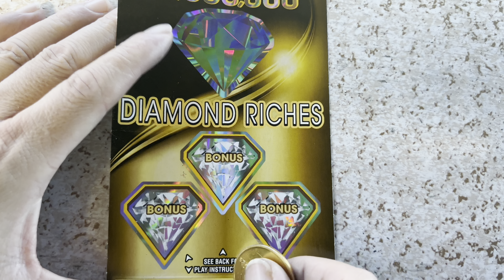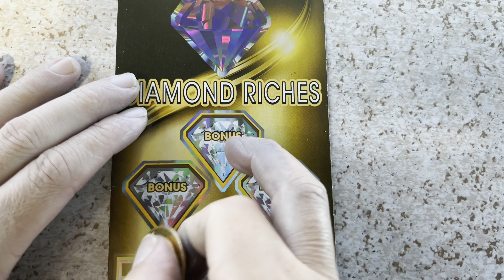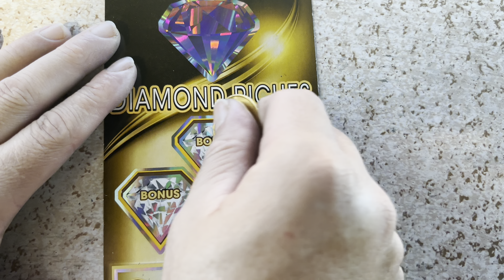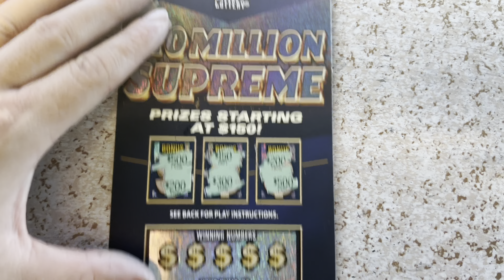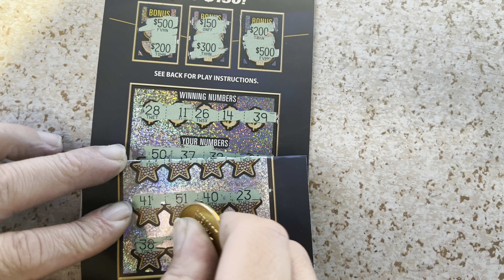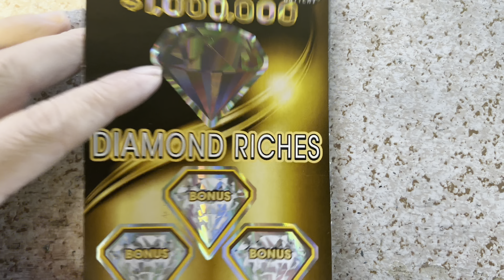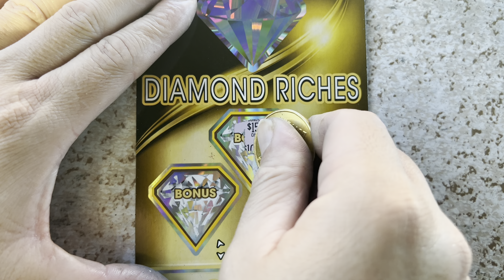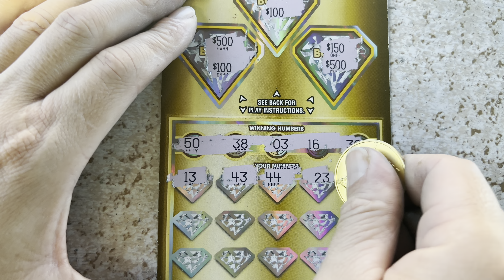5X 🥇500X LOTERIA SPECTACULAR 💰y Felix dejo la Jediondes donde iva pasando a puros miados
Y final del nuevo ticket de $50 DIAMOND RICHES 3 seguidos ganadores y los últimos 6 nada